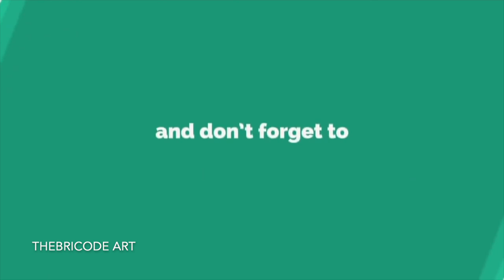Drawing Ritu Rathee & Rasbhari | flying beast | thebricode art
here is sketch of ritu rathee and daughter rasbhari taneja ...
learn to draw with charcoal pencils and graphite pencils.

Material used:

Staedtler  mars pencils

steadtler mars black pencils

paper stumps